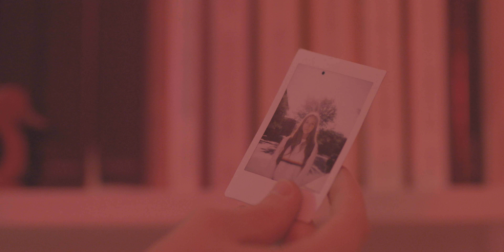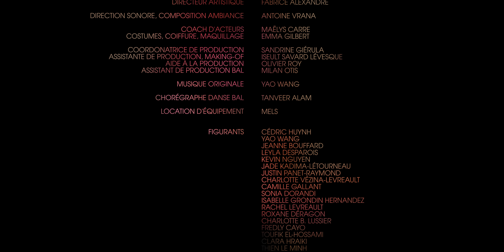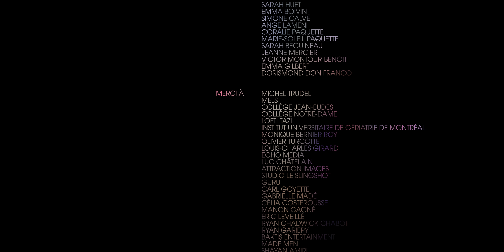MILA | Ép 4 | Est-ce qu'on peut se parler ?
MILA | Épisode 4 sur 4
La finale de cette série.
Chaque pouce bleu, chaque commentaire et chaque message vaut tout l'or du monde. Merci pour votre support. ❤️
Pour lire un petit texte que j'ai écris sur la fin de Mila:

"Mila"
English Subtitles available!
By Sophia Berezowsky, Zacharie Quiviger and Vladimir Chindea

Musique utilisée:
"Avant l'orage" - LHOИN

Pour les reals qui auront lu la description, écrivez toutpourmila en commentaires!